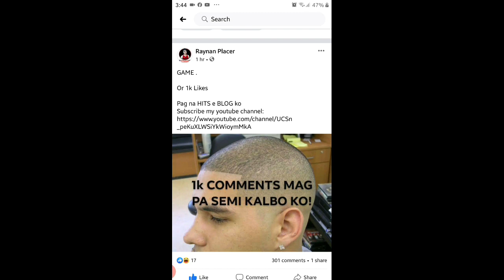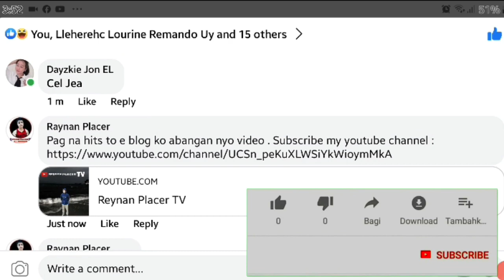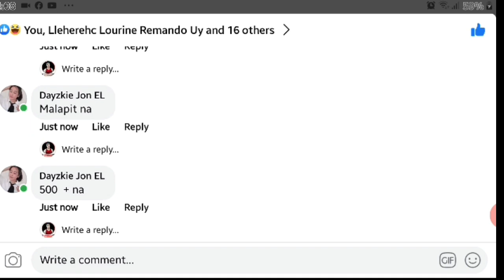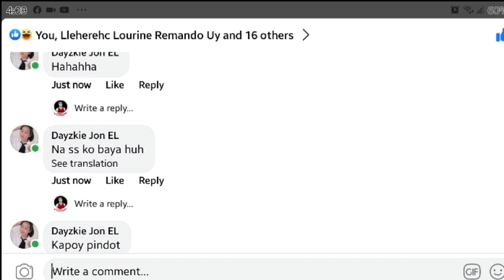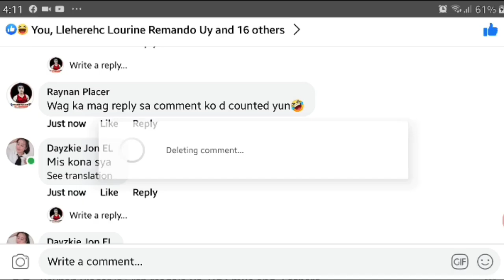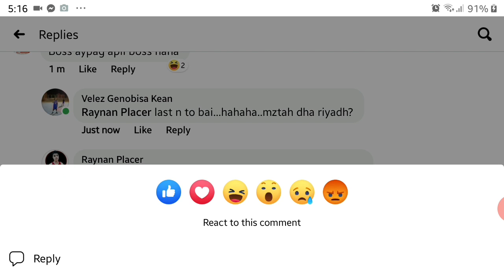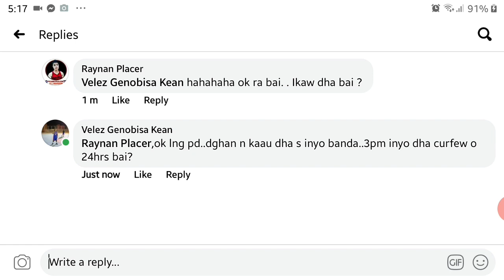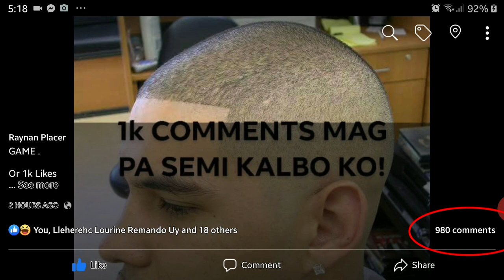NEW CHALLENGE | 1K COMMENTS/LIKES CHALLENGE NAGPAKALBO AKO | BLOG: 2020 | Reynan Placer TV